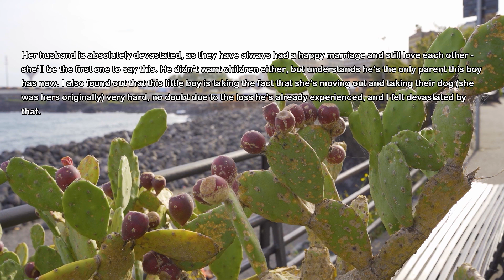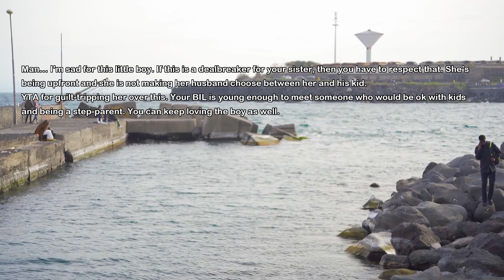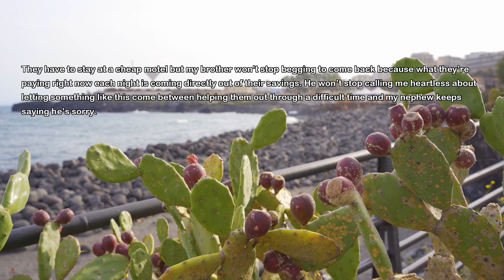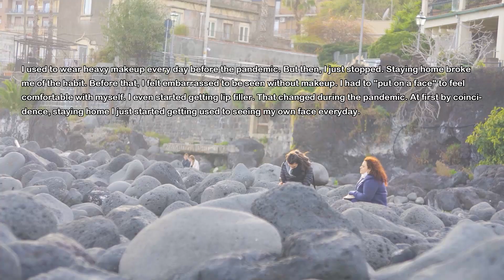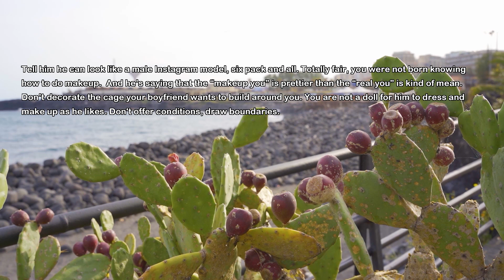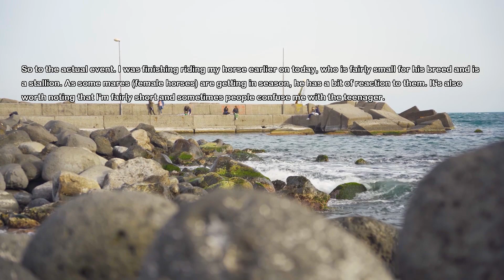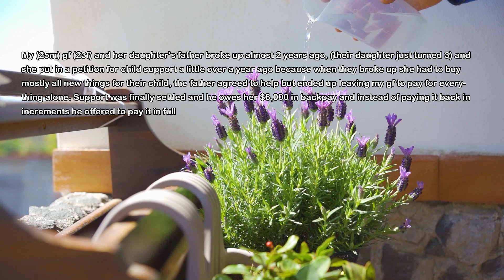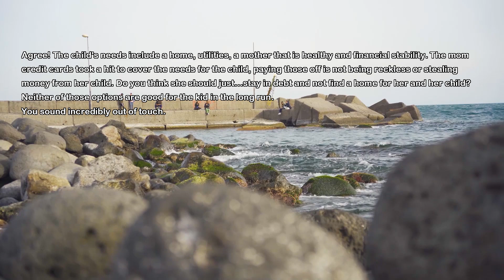Sister Gets A Call From CPS & They Tell Her The News About Her Childfree Husband... She Is Shocked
My sister married a childfree man and told us she is a childfree too. Well recently she got a call from cps and they informed her her childfree husband has father a child 6 years ago and gives more information. My sister is shocked to learn the truth and she starts trying her best but today I sit her down and tell her she's doing a big mistake.